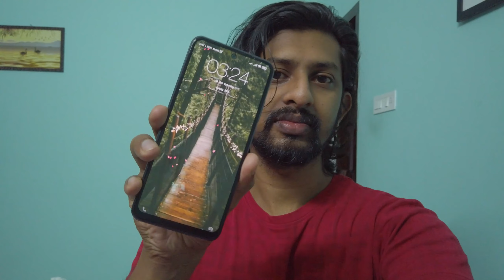Trip to Munnar Part 1 | Munnar Vlog | travelofoodies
Content: Mamalakandam, Cheeyapara waterfalls, Valara Waterfalls

Malayalam Travel Vlog by Akshay @travelofoodies